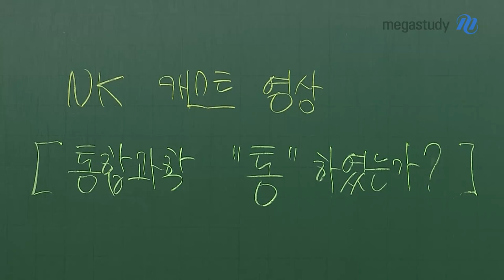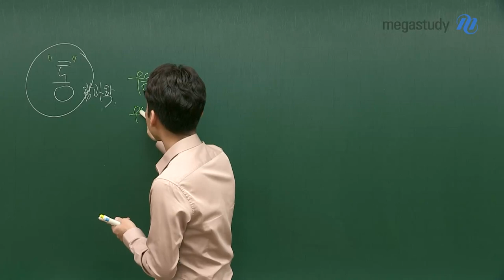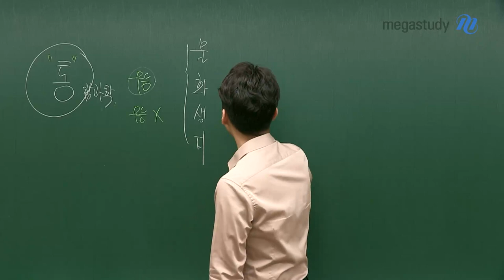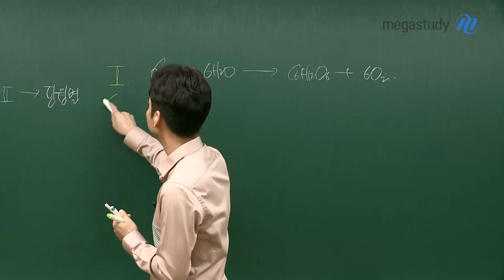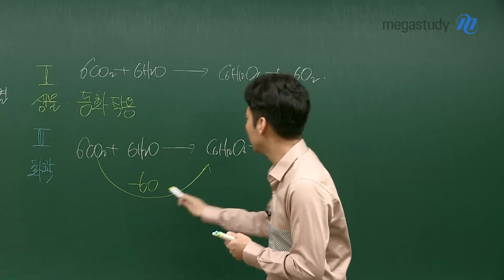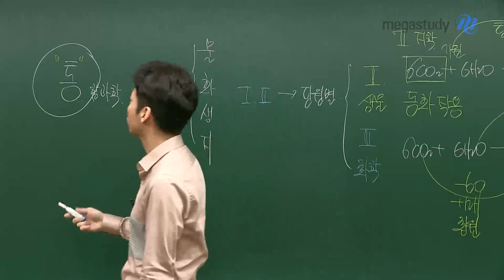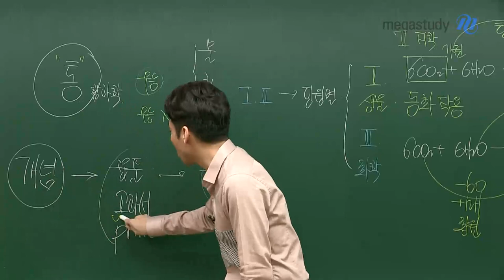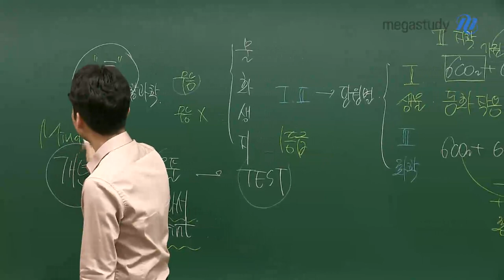[메가스터디] 통합과학 남궁원 쌤 - 통합과학에 대해 상.세.히. 알려 드립니다☆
통합과학 [통]하였으냐!

고등학교 1학년이 되면 누구나 배우는 통합과학은
중학교 과학 수준이다?
쉬운 과목이다?
NO!

 남궁원 선생님과 통합과학에 대해 자세히 알아봅시다!

▶남궁원 선생님에 대해 더 알고싶다면?